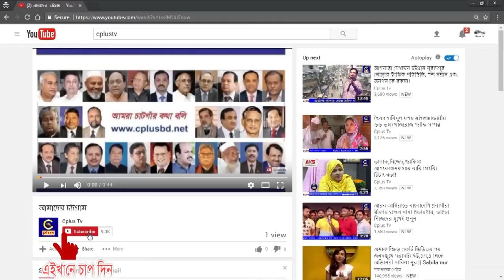নতুন দুটি বিমানঘাঁটি প্রতিষ্ঠার ঘোষণা দিলেন প্রধানমন্ত্রী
বাংলাদেশ বিমানবাহিনীকে আরও শক্তিশালী করে তুলতে নতুন দুটি বিমানঘাঁটি প্রতিষ্ঠার ঘোষণা দিয়েছেন প্রধানমন্ত্রী শেখ হাসিনা। তিনি বলেন, ‘বরিশাল ও সিলেটে নতুন দুটি বিমানঘাঁটি স্থাপনের বিষয়টি প্রক্রিয়াধীন আছে। আমার বিশ্বাস, এসব কার্যক্রমের মাধ্যমে বাংলাদেশ বিমানবাহিনী আরও শক্তিশালী হবে এবং বিমানবাহিনীর সক্ষমতা বাড়বে।’
আজ রোববার সকালে যশোরে বাংলাদেশ বিমানবাহিনীর একাডেমি প্যারেড গ্রাউন্ডে প্রধানমন্ত্রী রাষ্ট্রপতি কুচকাওয়াজে ৭৪তম বাফা কোর্সে এবং ডিরেক্ট এন্ট্রি ২০১৭ কোর্সের মোট ৭৯ জন ফ্লাইট ক্যাডেটকে কমিশন প্রদান করেন। সেখানেই তিনি এসব কথা বলেন।
বেলা ১১টা ১০ মিনিটে প্রধানমন্ত্রী যশোর বিমানবাহিনীর বীরশ্রেষ্ঠ মতিউর রহমান ঘাঁটিতে হেলিকপ্টারে করে নামেন। তিনি সেখানে রাষ্ট্রপতি কুচকাওয়াজে অভিবাদন গ্রহণ করেন।
কমিশনপ্রাপ্ত ক্যাডেটদের মধ্যে ফ্লাইট ক্যাডেট মির্জা মো. জুবায়ের হোসেন ৭৪তম ফ্লাইট ক্যাডেট কোর্সের সেরা চৌকসের কৃতিত্বের জন্য ‘সোর্ড অব অনার’ এবং উড্ডয়ন প্রশিক্ষণের জন্য ‘বীরশ্রেষ্ঠ মতিউর রহমান ট্রফি’ লাভ করেন।